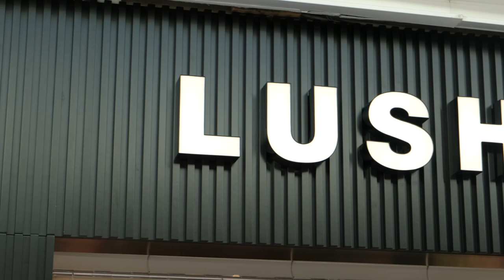Lush ouvre une nouvelle boutique en France !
Découvrez la vidéo d'ouverture de notre boutique dans le centre commercial Aushopping Noyelles.